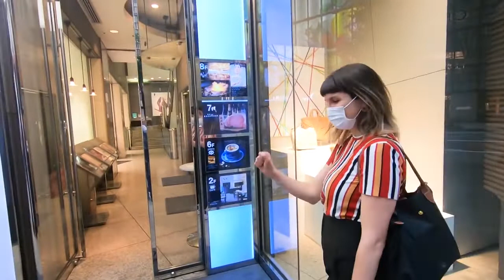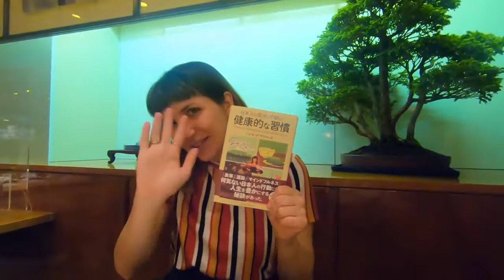Japan Food Challenge #289 Pretty lady from Italy praises traditional Japanese course dishes!!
Pretty lady from Italy praises traditional Japanese course dishes!!